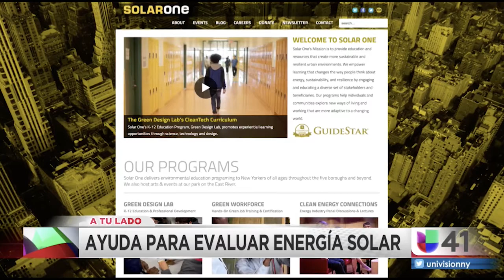Juan Parra of Here Comes Solar on Univision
Juan Parra of Here Comes Solar is interviewed by Berenice Gartner for Univision 41.